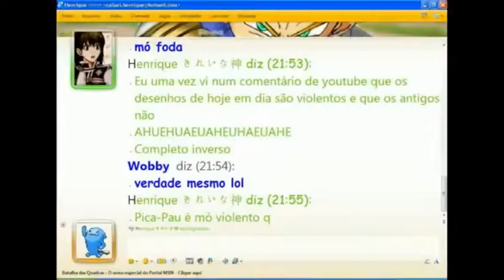Cidade de Piedade